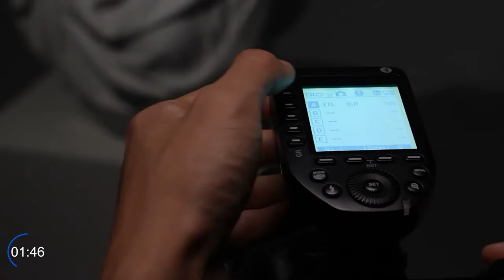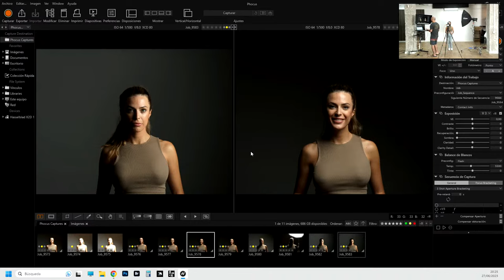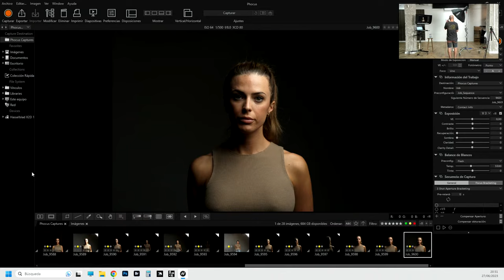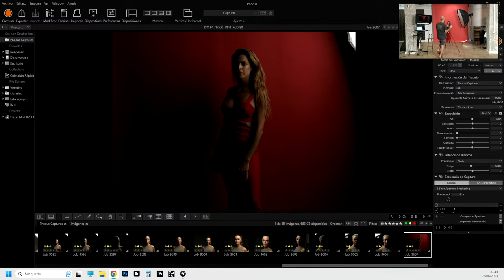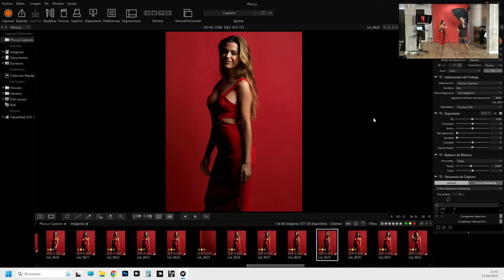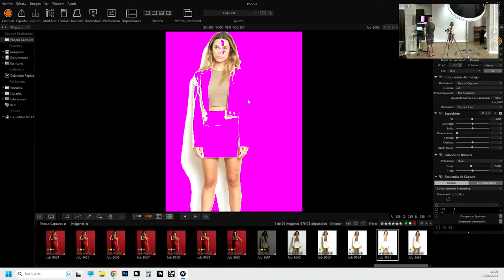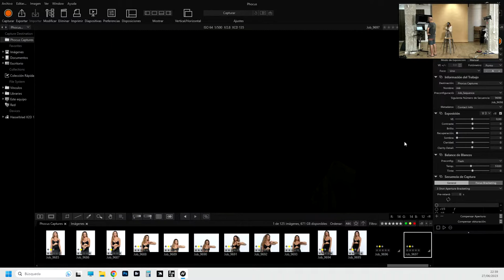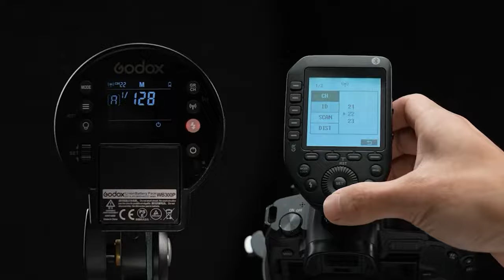Esquemas de luz con un solo Flash! EDUCATION FESTIVAL 2023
APROVECHA la Oferta del festival y date de alta por solo 99€!! ( Precio mínimo histórico!)

Bienvenidos al Festival Education 2023!!
Una semana de celebración de nuestro 4º aniversario! Hace ya 4 años que nació jonhernandez.education con la intención de dar formación continua de calidad a los fotógrafos de habla hispana a un coste asequible y aquí estamos con mas de 2000 miembros activos en la academia de fotografía mas grande en español.

Esta semana tendrás cada día una masterclass única y exclusiva en abierto!
mas información del calendario :
Lunes : Inteligencia artificial para fotógrafos
Martes : Esquemas de luz con 1 flash
Miércoles : Esquemas de luz con 2 flashes
Jueves : Esquemas de luz con 3 flashes
Viernes : Iluminando en exterior en DIRECTO!

ULTIMOS DIAS PARA PARTICIPAR EN EL CONCURSO INSPIRA!!! MÁS DE 4.000€ EN PREMIOS!

Todo esto no sería posible sin el apoyo de grandes empresas, quienes hacen que la divulgación de la información gratuita sea posible y pueda llegar cada vez a más gente. ¡Muchas gracias a Robisa, Slimbook, Fotima Import, BenQ, Angelbird, Tamron, Peli y Godox!

Date de alta ya en nuestra plataforma de educación y accede a contenido exclusivo! Cursos completos de iluminación, master class en directo cada mes, Directos de preguntas y respuestas, descargas de Raws, acciones, ebooks, Foro de consultas, y mucho más! apúntate ya!